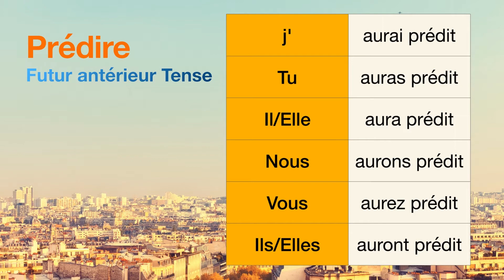How to conjugate Prédire (to predict ) in Futur antérieur tense.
The conjugations for Prédire (to predict ) in Futur antérieur are
j'aurai prédit
Tu auras prédit
Il aura prédit
Nous aurons prédit
Vous aurez prédit
Ils auront prédit